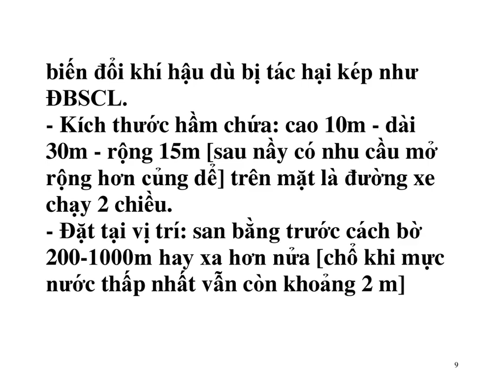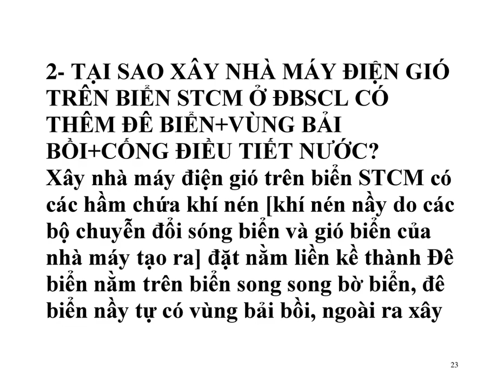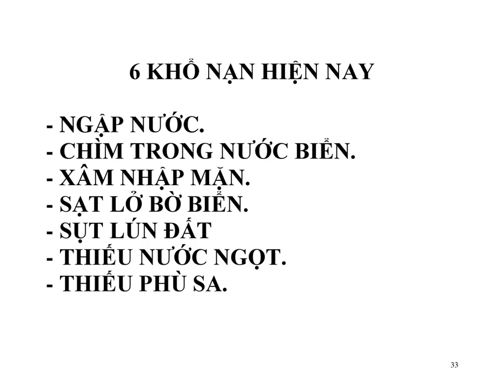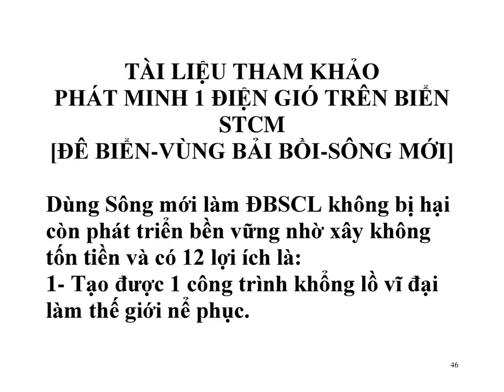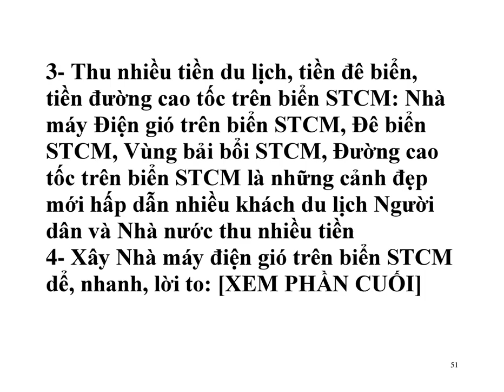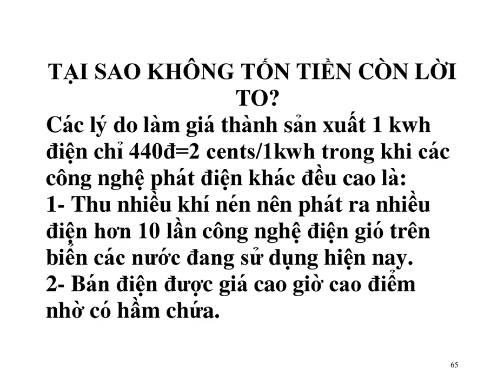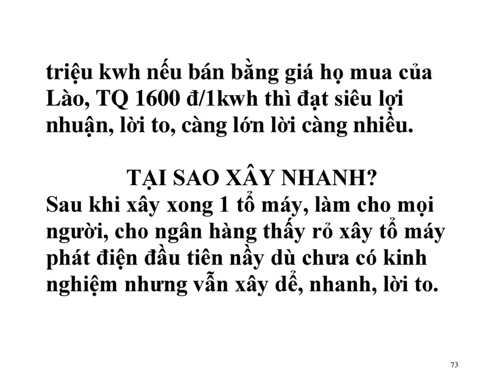Đồng bằng sông Cửu long phát triển bền vững không do sông Mêkông mà do Đê biển STCM và vùng đất bồi